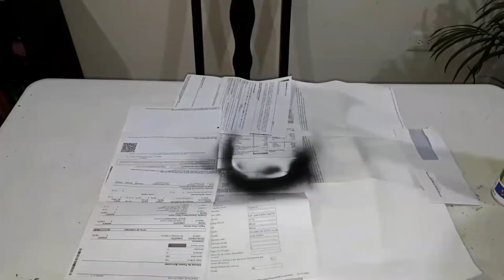COMO HACER EL CASCO DE CAPITAN AMERICA (CAPTAIN AMERICA HELMET)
Como hacer paso a paso el casco de Capitan America con cartón y papel.